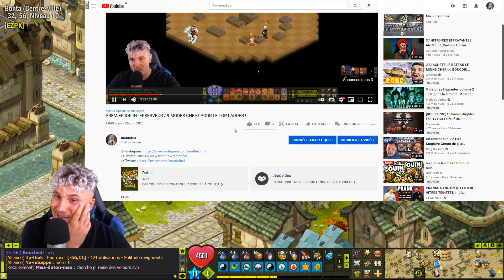STUFF AIR ZÉNITH CROCOBUR IMBATTABLE | 1ER IOP INTERSERVEUR #4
Yo les gars c'est matdofus,

Nouvelle petite vidéo la suite de la série objectif premier Iop interserveur ! On poursuit nos games tout en essayant de monter un maximum le côte malgré les classes très difficiles à battre de temps en temps. Je vous laisse avec les games, bon visionnage les amis ♥

👉 Les gars à +600 likes sur la vidéo je vous posterai directement le prochain épisode de la série !

👉 Musique utilisée : Rjackprods